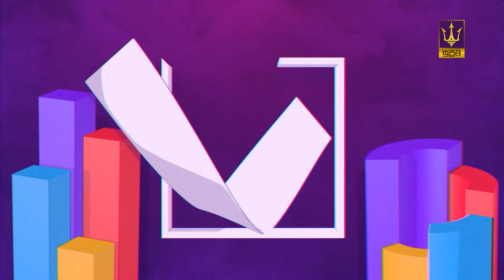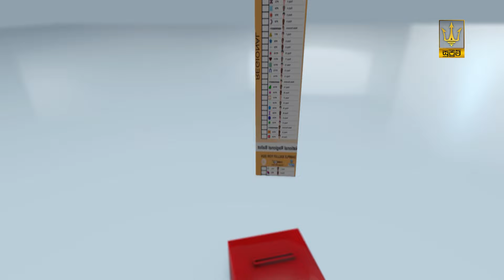🔴 Big Day Count Down || සහකාර මැතිවරණ කොමසාරිස් (ජාතික මැතිවරණ ) කුමරිනි ප්‍රතාපසිංහ සමගින්